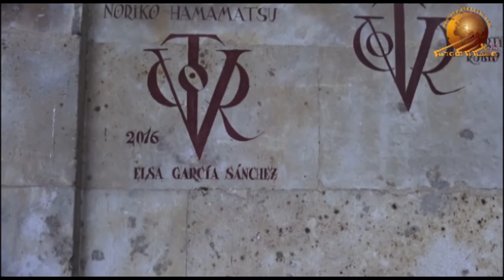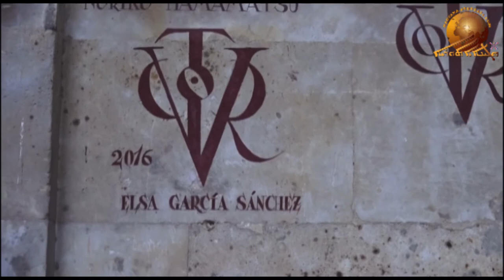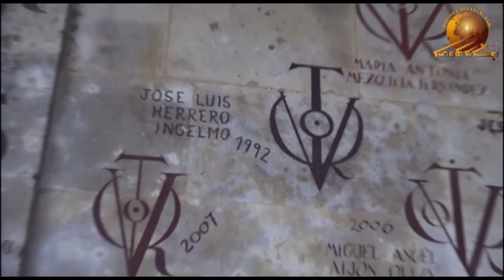Professor Efrem Yildiz. Part – 3.